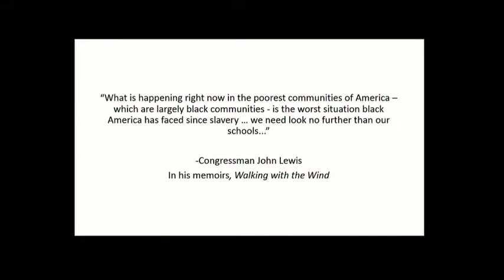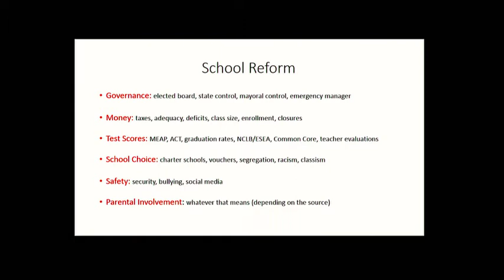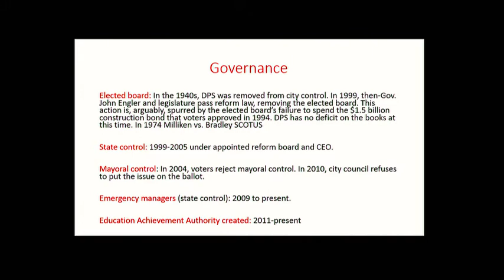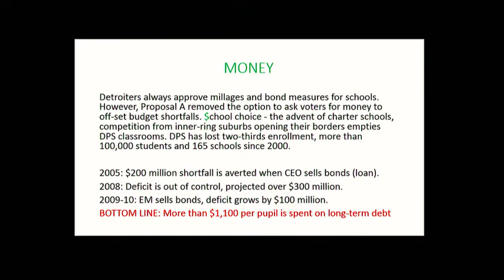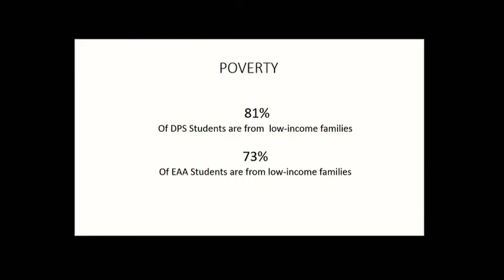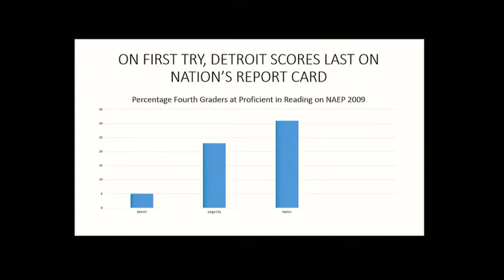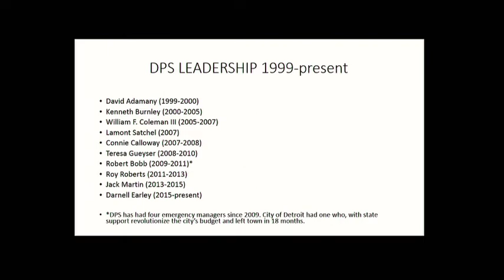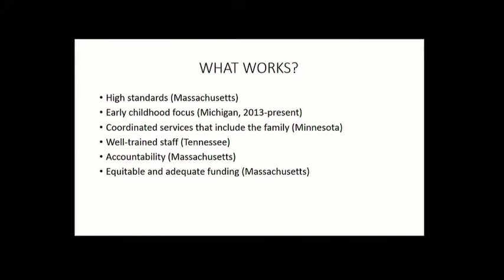The future of education in Detroit: 2015 panel discussion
Chastity Pratt Dawsey, Diana Preciado, Lamont D. Satchel, and Tawana Petty aka Honeycomb discuss the unexamined realities and untold triumphs of leading, educating, organizing, and reporting from within the Detroit education system. March, 2015.